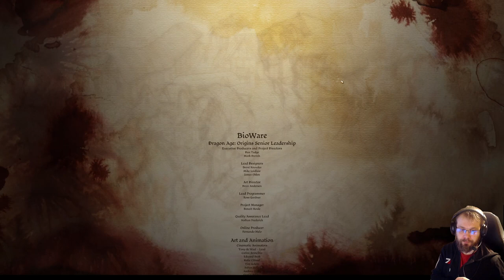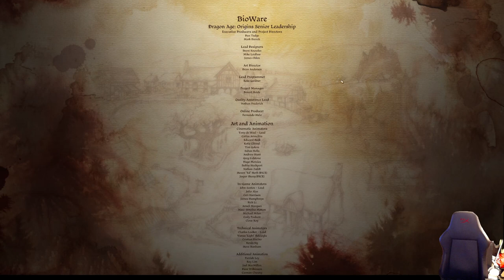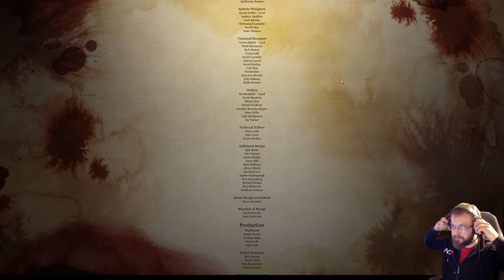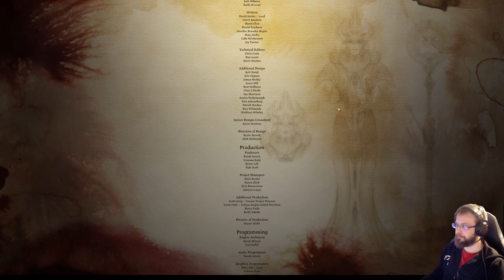Dragon Age: Origins Ultimate Edition gameplay pc part 22 - Archdemon (fin)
Classic Dragon Age Origins gameplay, walkthrough on pc with Peli-Rami.